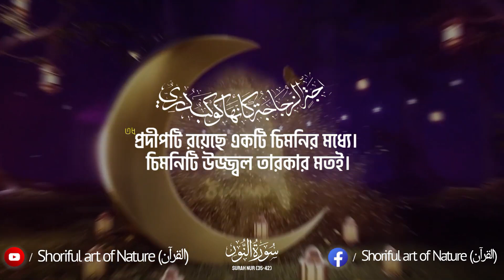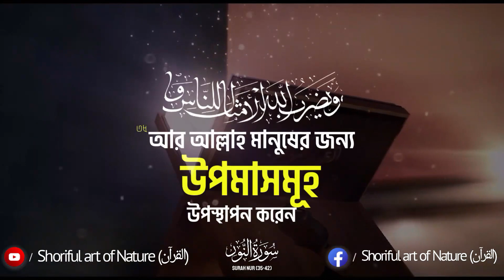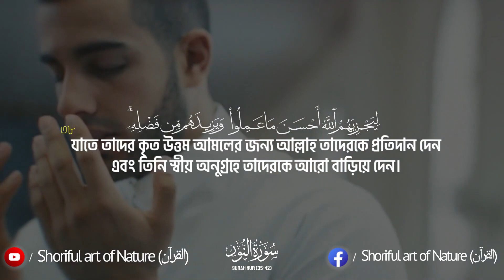আল্লাহ আকাশমণ্ডলী ও পৃথিবীর নূর -- Surah Nur (35-38) Recited by Hamza Boudib - القارئ حمزة بوديب